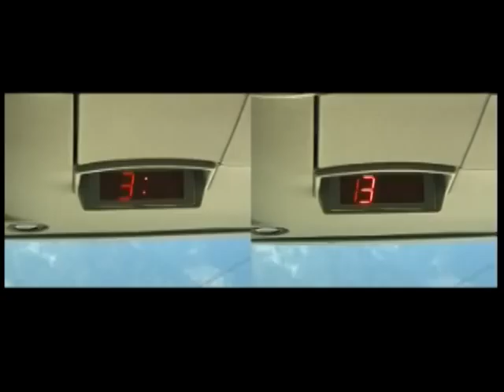Kefalonia by road - 3D (cross eye - single camera)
This is a 3-dimensional clip with images from Ionian island's landscapes, seascapes and villages seen from a bus on the road from Poros to Argostoli (Part 1).

How to view in 3D - Technical notes:
I used a single ordinary video camera but I edited the video for three-dimentional viewing. The 3D effect is produced using the cross-eye technique. Basicly, you should cross your eyes so as to see a third full image in the middle and then focus on that third image. Make sure both the screen and your eyes are horizontal and the screen is straight in front of you. If you are not familiar, you may need a few minutes of training. Then it will be as natural as normal vision. For more technical details and information search the internet for "cross eye" or "cross eyed" 3D viewing method.

WARNING: The current optometrist view is that cross-eyed viewing does not harm the eyes; it is rather a good exercise for the eye muscles. But it may cause fatigue and strain, even when you have mastered the technique. Please view responsibly.